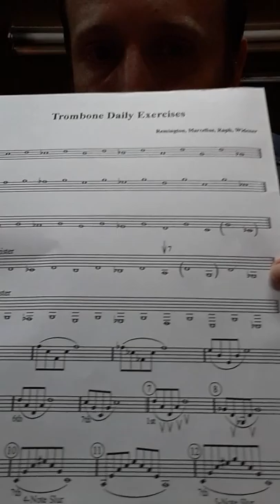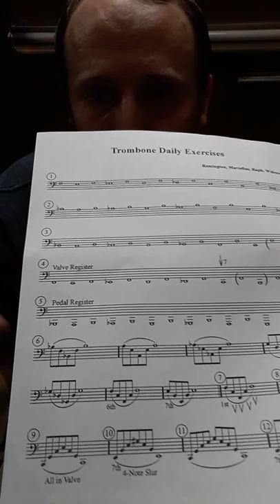Vlog Lesson 1, Warm Ups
Basic warm ups to get chops and instrument warmed up. I treat myself as a beginner because I'm out of practice and hope these exercises will help others also.